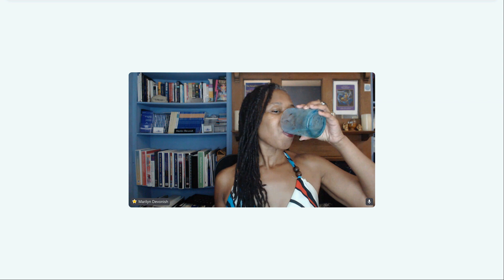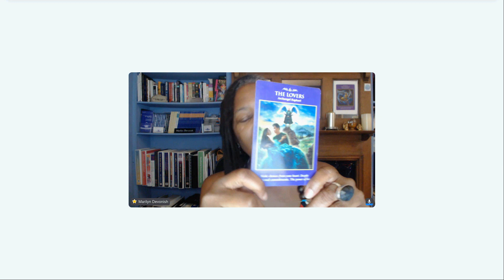Tarot Reading Transcript Test Session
I'm trialling out a new Tarot transcription service, where it creates a written transcript of my Tarot Readings. If you would like to book one of the online Tarot Transcript Session, go

I've added the transcript for this Reading to my latest eNewsletter, so you can see how it compares to the Reading.

Marilyn Devonish
The NeuroSuccess™ Coach, Remote Working Specialist Implementation Consultant since 2003, Mental Health First Aid Trainer